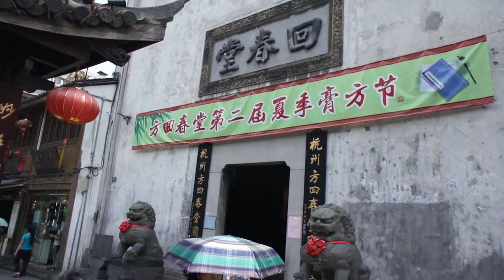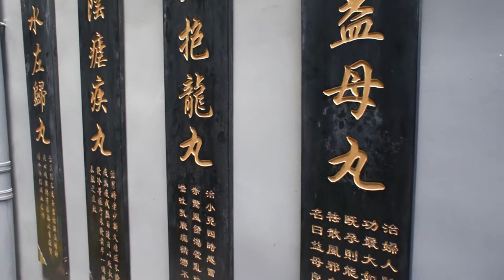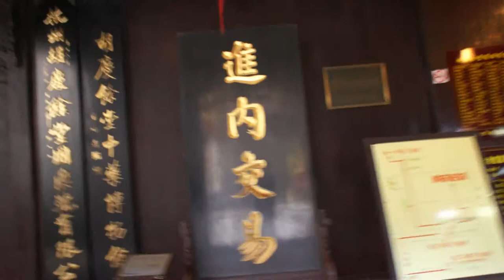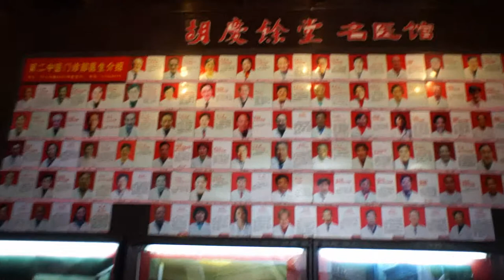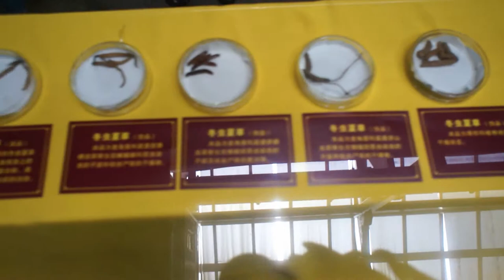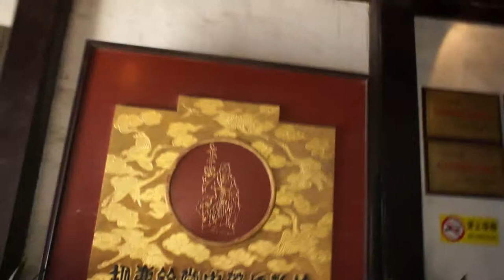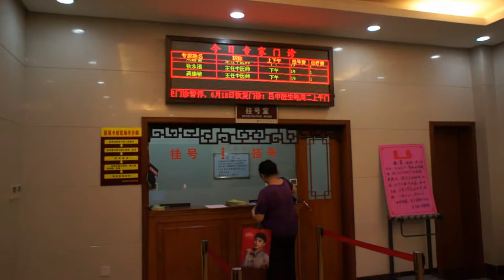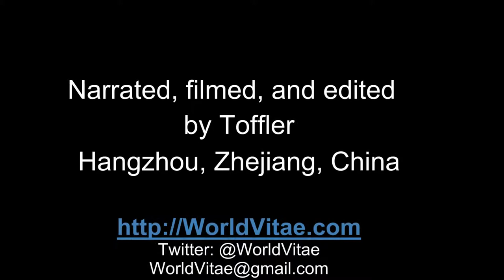Introduction to Traditional Chinese Medicine pharmacies of Hangzhou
Video of HeFang Jie Hangzhou showing Fang Hui Chun Tang and Hu Qing Yu Tang, traditional Chinese medicine pharmacies.

To learn more about Traditional Chinese Medicine and how to use this ancient healing wisdom in your own life, download the
HEALTHIER LIVING TIPS AND FOODS, INSPIRED BY CHINESE MEDICINE